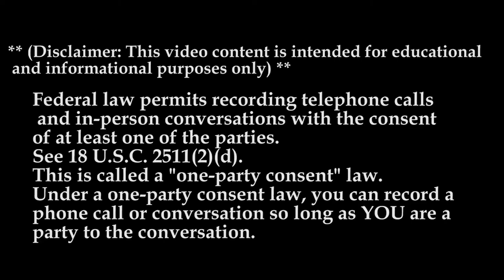WHY DRIVE FOR: McLane Company, Inc. MTC | Get Paid Every 2 Weeks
In this Episode Lockoutmen talks with McLane Company, Inc.

McLane Company, Inc. is one of the largest supply chain services leaders, providing grocery and foodservice supply chain solutions.